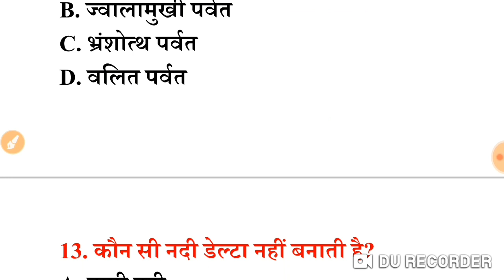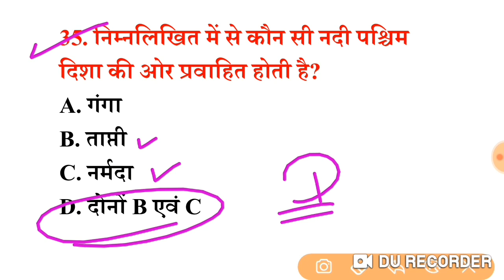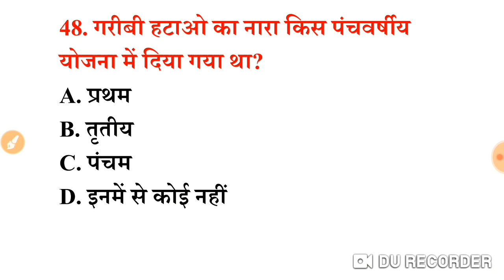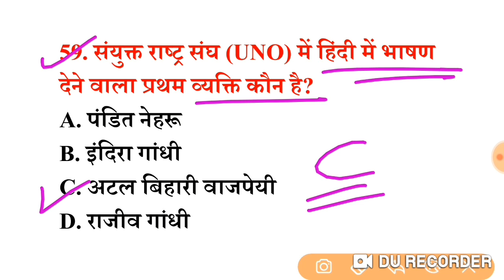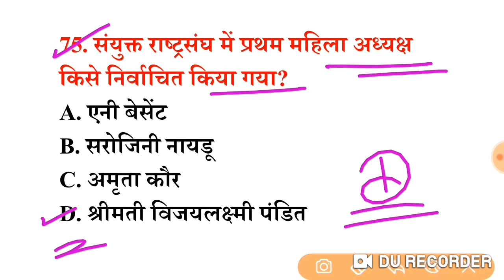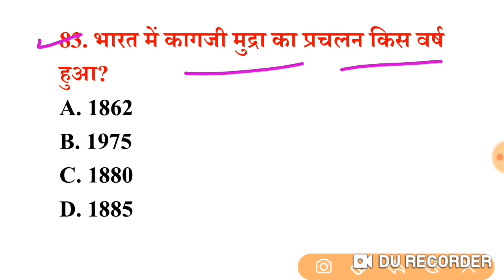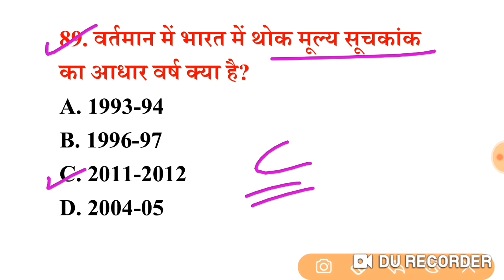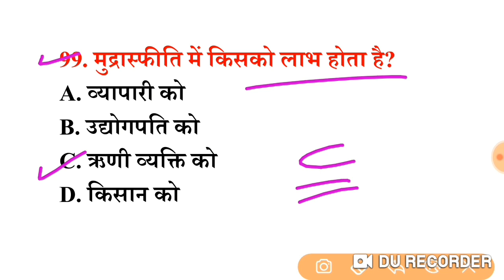SSC GD में बार-बार पूछे जाने वाले प्रश्न, 100% SSC GD में यहीं से प्रश्न पूछे जाएगें, SSC GD 2022 gk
pdf/notes प्राप्त करने के लिए दिए गए टेलीग्राम चैनल को अभी join करें👇

ssc gd online preparation,
gk questions,
ssc, ssc gd,
SSC GD EXAM 2022 PREPARATION
ssc gd samany gyan
ssc gd samany jagrukta
Career Point
Career Point
@Career Point